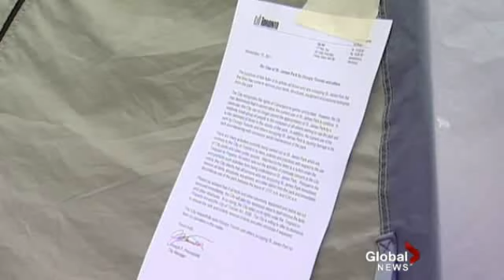Occupy Toronto Politics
11/15/2011

The Occupy movement, specifically the eviction of it from St. James Park, highlights the differences between left and right at City Hall. Alan Carter reports.